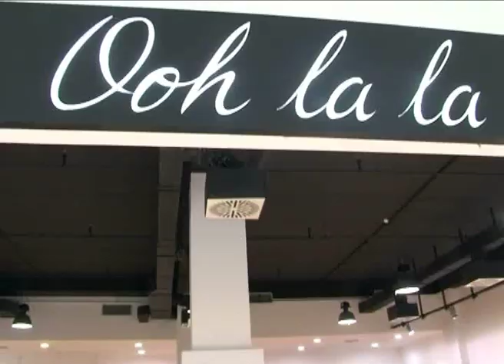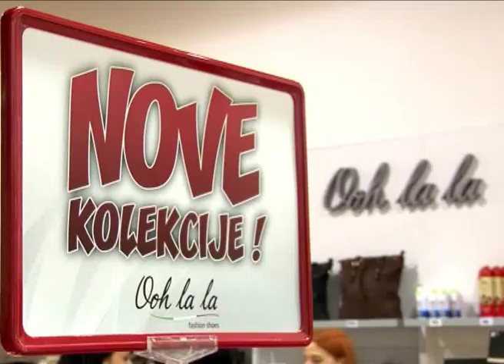O La La prodavnica obuce Kragujevac PLAZA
Novootvorena prodavnica obuće O La La na prvom spratu KG PLAZE.Sjajna ponuda uz više nego pristupačne cene.